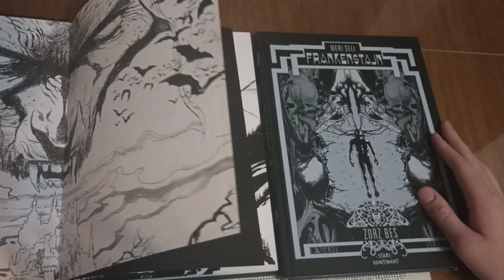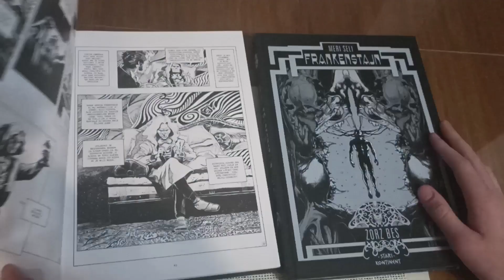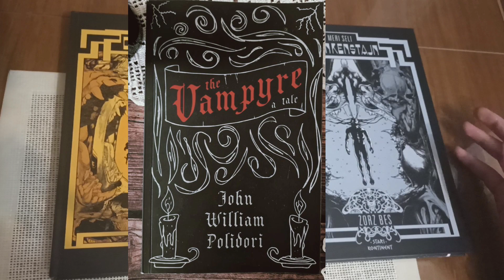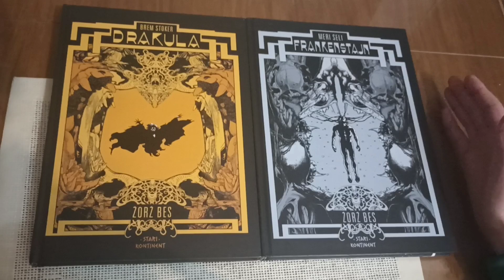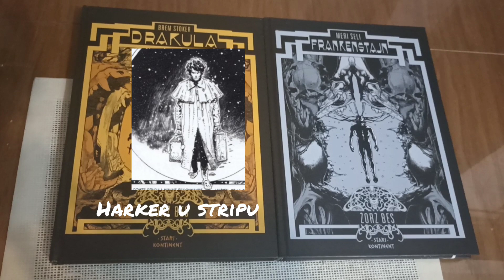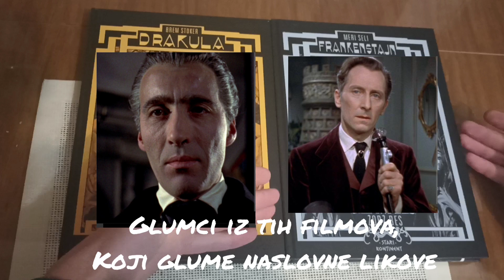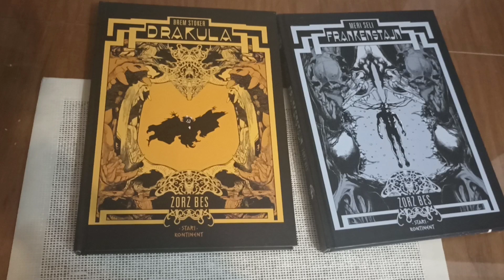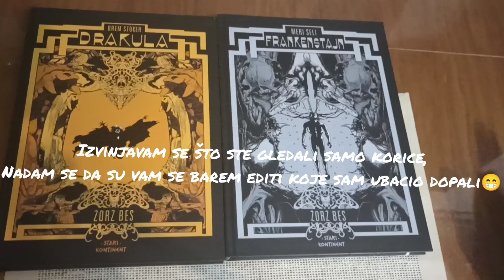Frankenštajn VS Drakula